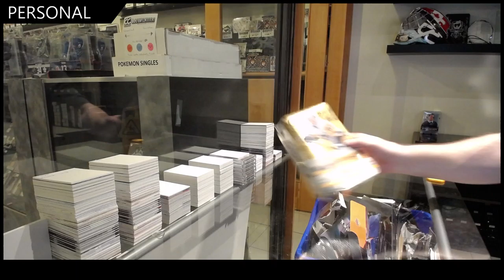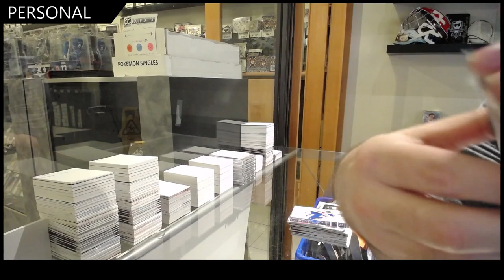Beats88's 19-20 Upper Deck Series 1 Hockey Tin Break